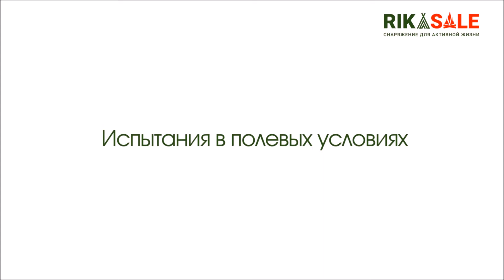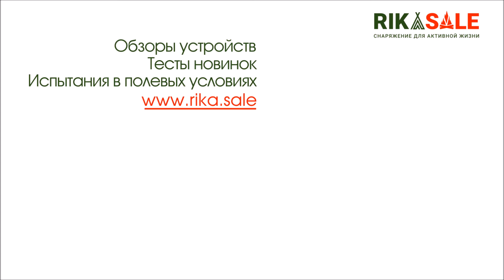Dedal t2.380 hunter, кабаны в прицеле